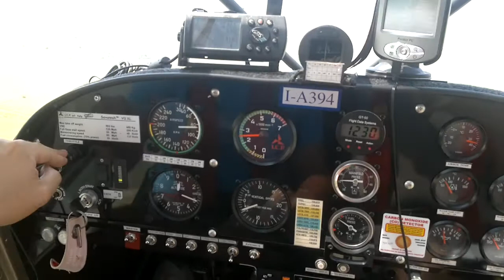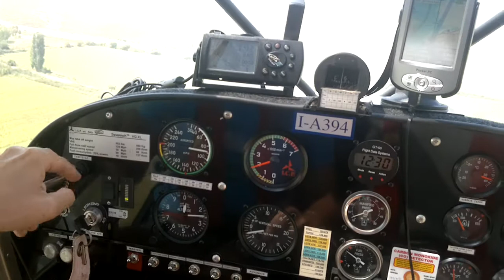Landing at Mesologi ZZZZ airfield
Landing at Mesologi ZZZZ airfield with Serres Airclub Savannah XL I-A394, August 2011